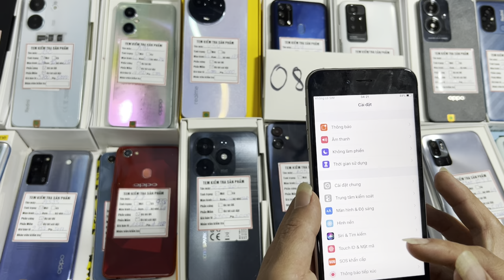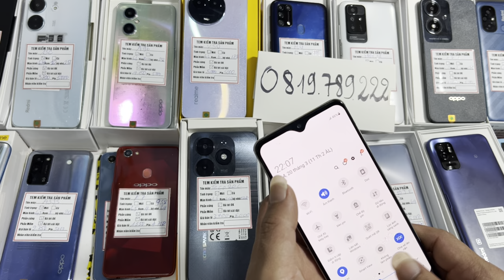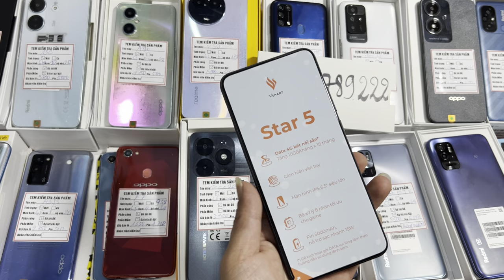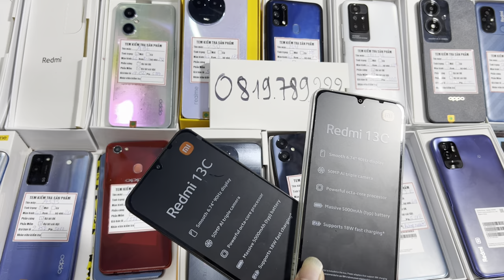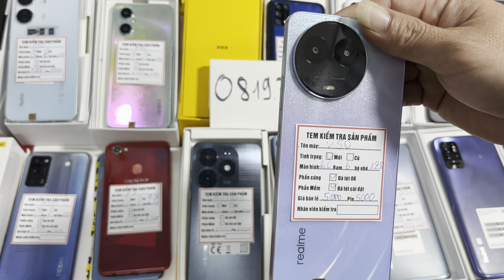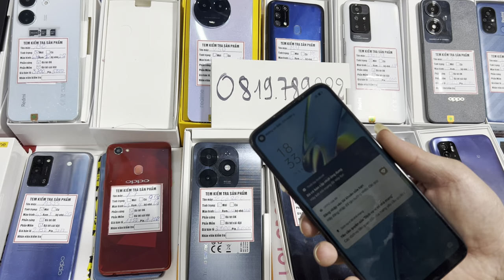Điện Thoại Giá Hộ Nghèo Về Nhiều - Miễn Ship Không Cọc Lh 0819789222